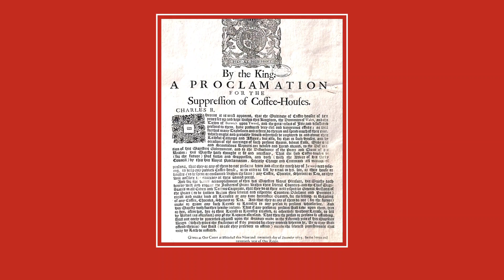Décrypteurs : les cafés de Charles II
Le président américain Donald Trump n’est pas le premier à crier aux fausses nouvelles. Ce stratagème politique a déjà été mis à l’épreuve par le roi Charles II d’Angleterre en 1675.